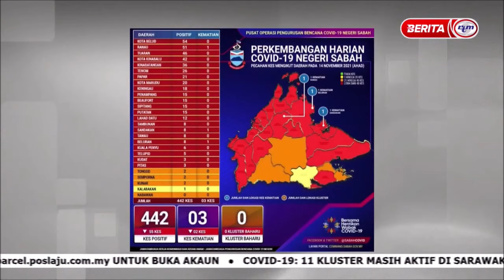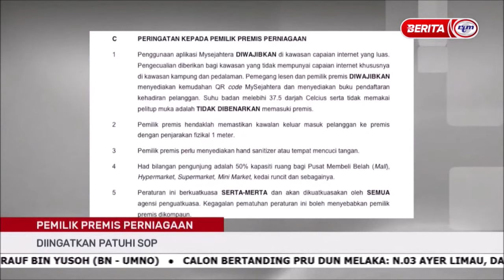15 NOV 2021 - BERITA PAGI SABAH